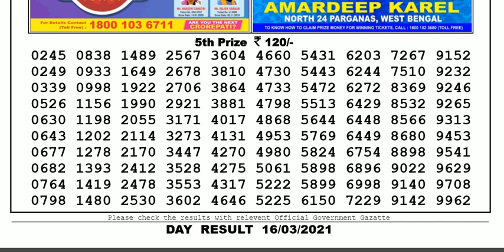Nagaland Lottery Sambad Result | Dear Lottery